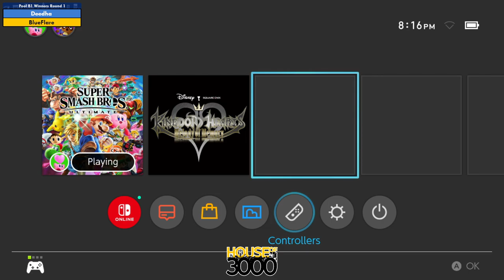Xeno346 Pool B1 Winners Round 1 Deedha vs BlueFlare